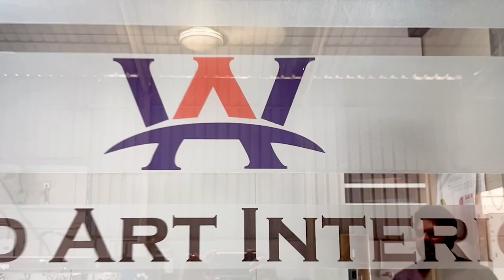Atlas Copco G series air compressors | Success Story | WoodWorking | Wood Art Interiors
Discover the secret to flawless modular kitchen woodworking with air compressors! In this video, we unveil the game-changing power of air compressors specifically tailored for modular kitchen applications. From seamless cabinet installations to precise joinery and finishing touches, we explore how air compressors can enhance efficiency, accuracy, and quality in your woodworking projects.

Great ideas accelerate innovation. At Atlas Copco, we have been turning industrial ideas into business-critical benefits since 1873. By listening to our customers and knowing their needs, we deliver value and innovate with the future in mind.

Atlas Copco is headquartered in Stockholm, Sweden, with customers in more than 180 countries.